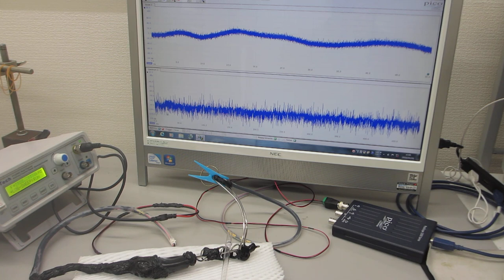低周波の共振現象と、高周波の非線形現象を伝搬制御する、超音波プローブ（超音波システム研究所）